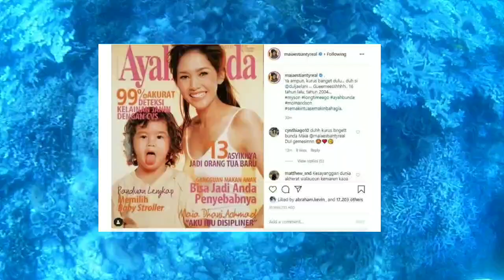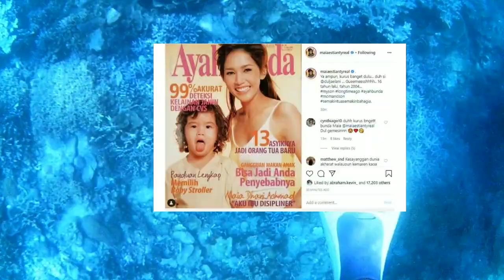"Perjuangan Makan Ati Ya Bun?" Ungkap Netter Saat Maia Unggah Foto Lawas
Maia Estianty kembali mencuri perhatian publik di dunia maya. Hal ini terkait postingan terbarunya di instagram.
Dia mengunggah foto lawasnya bersama anak bungsunya, Dul Jaelani. Potret Maia Estianty  menjadi sorotan warganet.